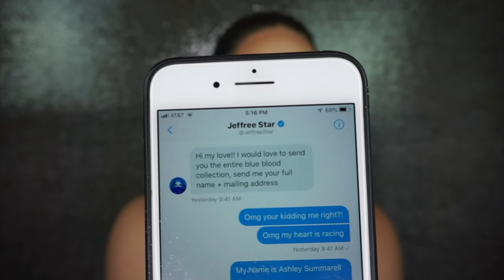ENTIRE BLUE BLOOD COLLECTION TUTORIAL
HEY BEAUTIES! TODAYS VIDEO IS A TUTORIAL ON THE BLUE BLOOD COLLECTION! SO THANKFUL FOR JEFFREE REACHING OUT TO ME! I STILL CANT BELIEVE IT. I HOPE YALL ENJOY THIS VIDEO! LOVE YALL XOXO!